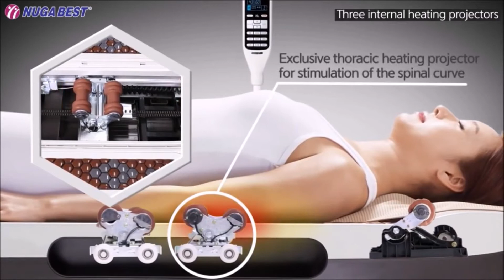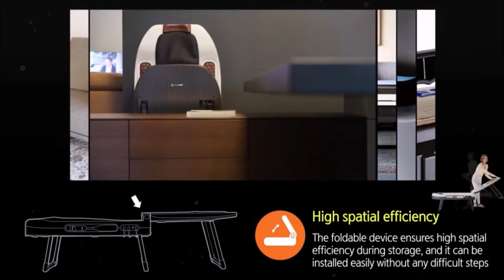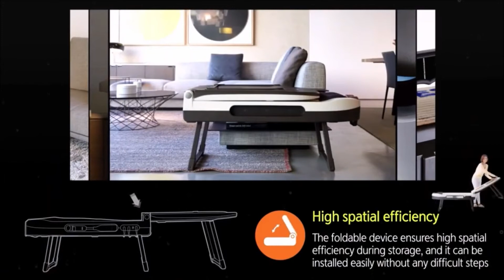Salud y relax con Nuga Best